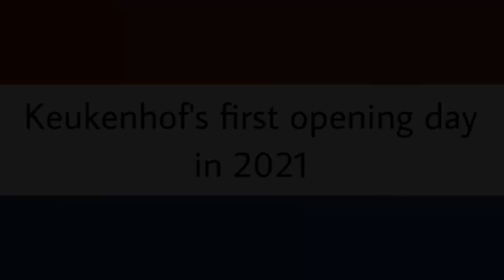Keukenhof’s first opening day in 2021; Walda will guide you around!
Walda, private guide in the Netherlands, visited the Keukenhof on the first opening day in 2021, on April 9. After testing negative for Covid-19, she drove along the flower fields and the empty car park to the Keukenhof Castle and Gardens. In this vlog, the finale of the students’ project, Walda shows you around, explains the history of the tulip, and interviews visitors, gardeners, and the managing director, Bart Siemerink. As soon as restrictions are lifted, you can book a private tour with Walda.